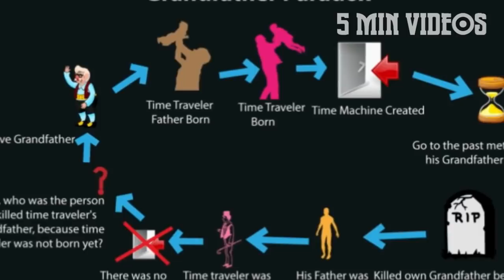Grandfather Paradox எப்படி முடியும் | 5 Min Videos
Grandfather Paradox எப்படி முடியும்.